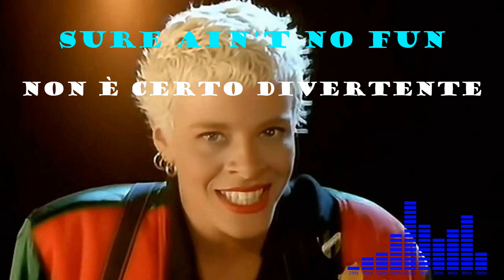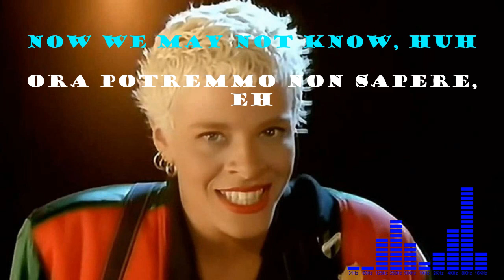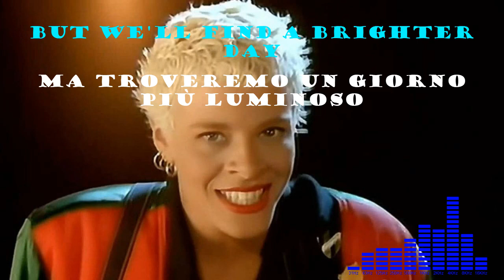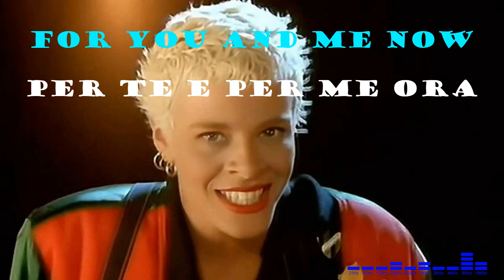Yazz The Only Way Is Up (testo e traduzione)